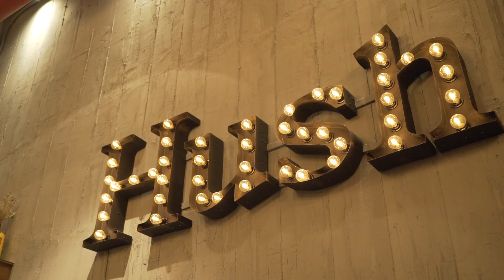Hush καφέ-μπαρ-εστιατόριο Πάμε Ελλάδα - Αρκαδία